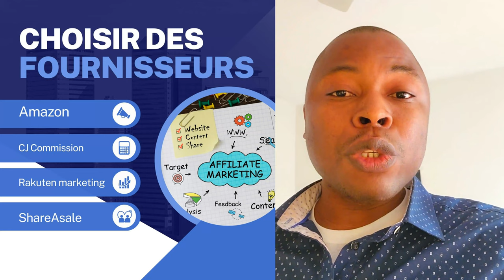Voici Comment vous pouvez commencer la vente en ligne sans investir dans l'achat des produits. 🤔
👉 Choisissez une niche – Le marché cible que vous croyez pouvoir exploiter pour vendre des produits

- Rakuten Marketing,
- AliExpress ;
- Amazon Associates,
 - ClickBank,
- ou ShareASale ;

👉 Créez un site web, blog ou une page des médias sociaux. Vous pouvez faire confiance à notre équipe pour créer un site web professionnel.

👉 Promouvez votre contenu

👉 Suivez et optimisez